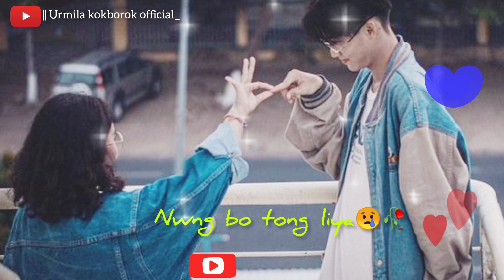Emang boya💞🙄🤔 Kokborok status video||New WhatsApp status video#Status#Viral#Video#Youtubestatus💞🥀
Emang boya💞🙄🤔 Kokborok status video||New WhatsApp status video#Status#Viral#Video#Youtubestatus💞🥀(2023)